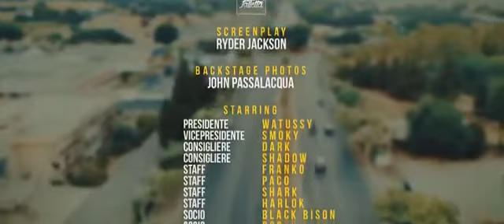24 settembre 2017